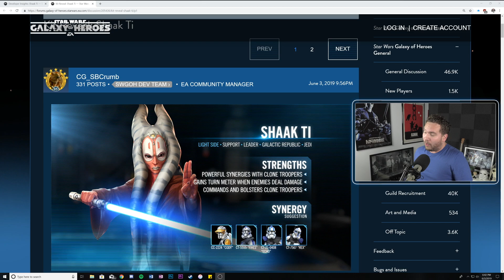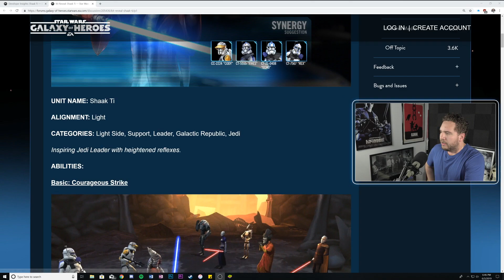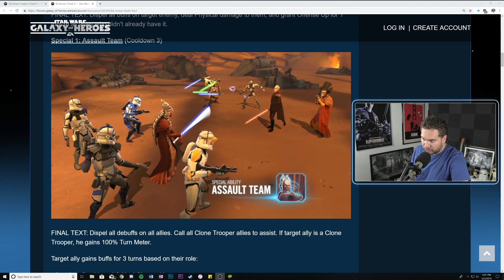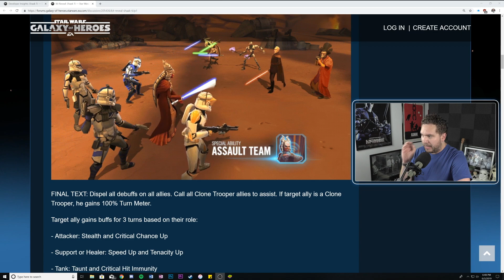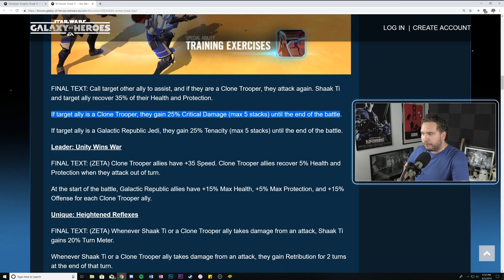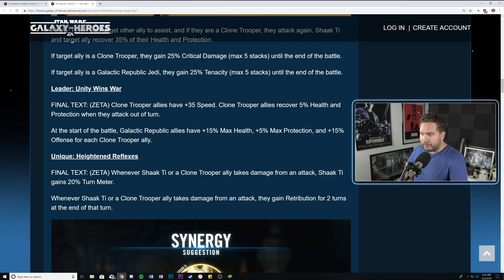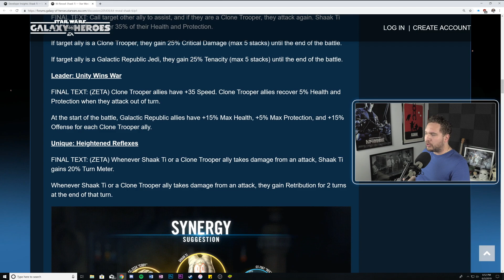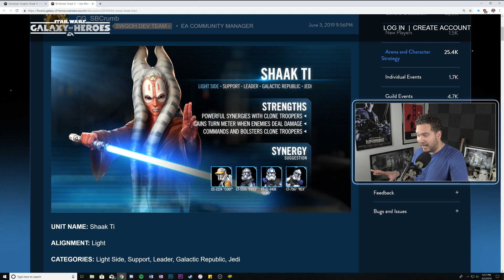Shaak Ti Kit Reveal! Insane Clone Trooper Buffs! More Clone Reworks Incoming!? | SWGoH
Shaak Ti is coming to Galaxy of Heroes and she is going to help Clone Troopers get so much love! Clones look like they are going to be very good for Grand Arena and Territory Battles and hopefully they get actual dedicated Clone reworks soon!